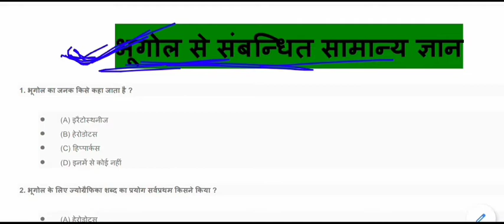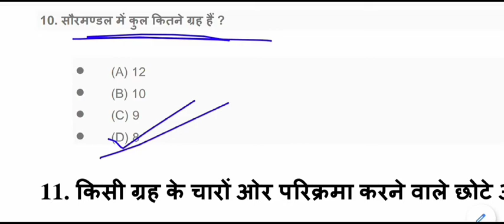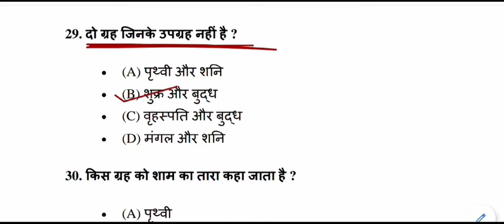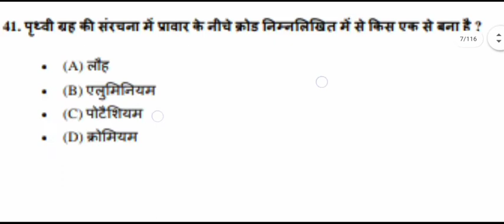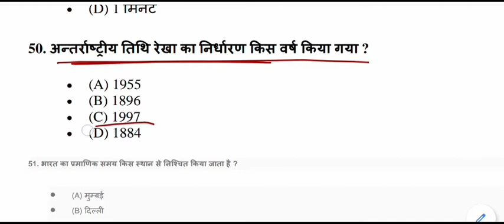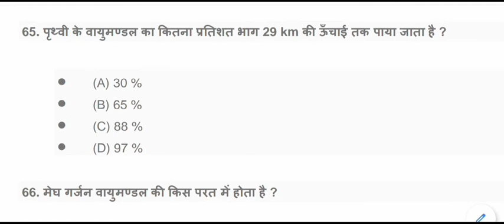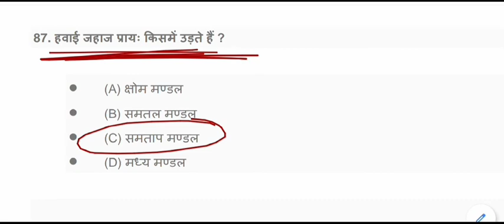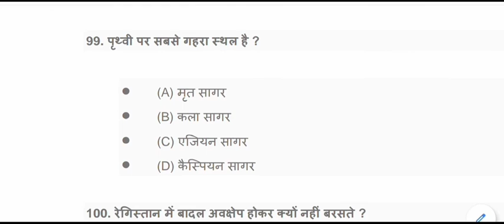Geography GK Quiz | Geography GK Mock Test - 01